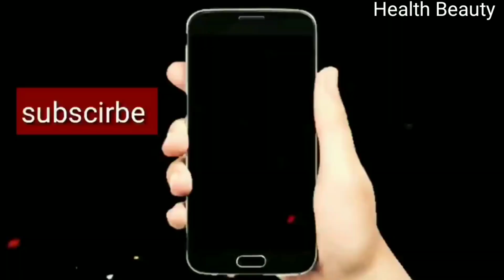Gate parda design|gate hanging| woolen design| hand carft| toran design| gate ka design